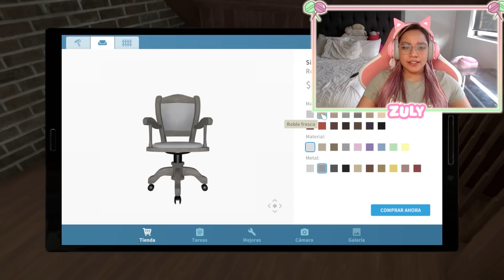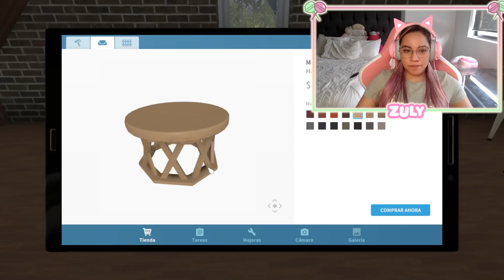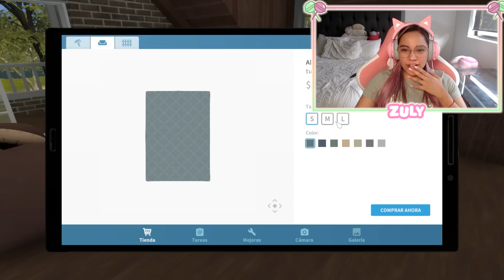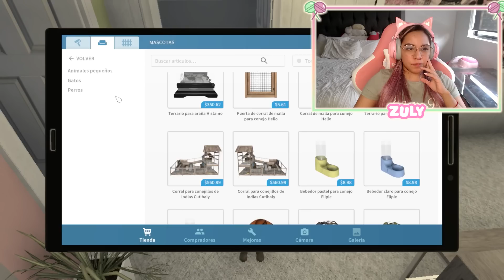TENGO QUE COMPRAR UNA CASA MÁS GRANDE PARA MI FIEL AMIGO!! l HOUSE FLIPPER l ZULY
Comparte ↩

Preguntas Frecuentes:
Programa que uso para directos - StreamLabs